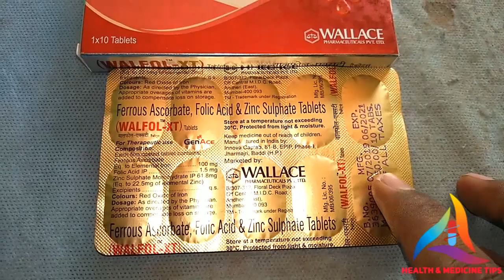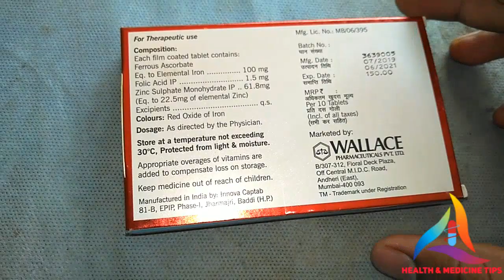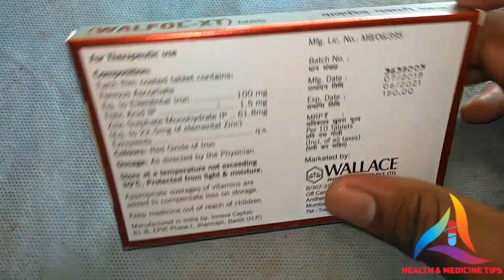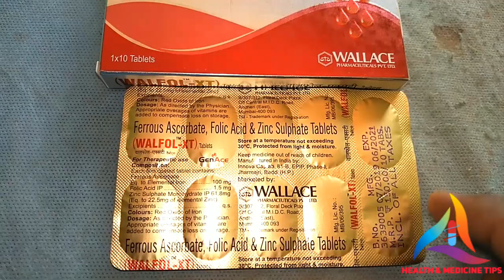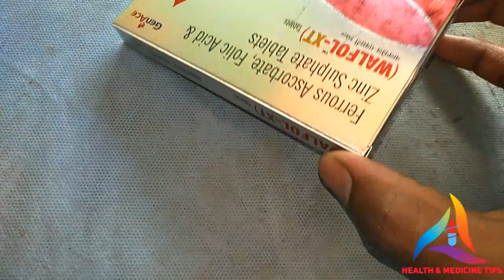Tablet WALFOL - XT Review Bengali. Iron tablet uses.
T. WALFOL- XT💉